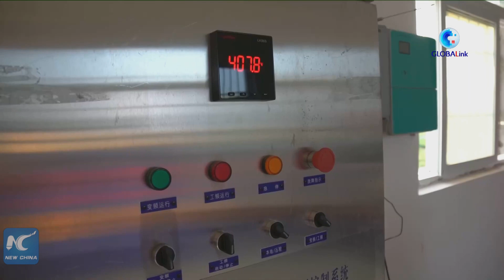GLOBALink | Smart technologies aid agricultural production in China's Henan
Smart irrigation, 5G, IoT... Smart technologies are aiding agricultural production in Henan Province, a major grain-producing area in China.